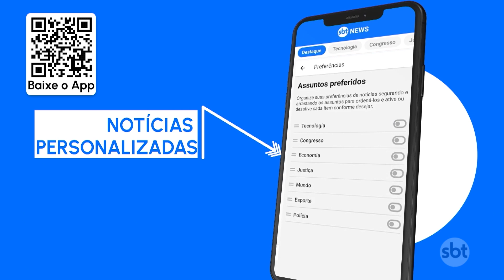Mulher com trajes muçulmanos é baleada em estação de metrô em Paris | SBT Brasil (31/10/23)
Uma mulher, com trajes muçulmanos, foi baleada por policiais dentro de uma estação do metrô, em Paris. As autoridades disseram que ela ameaçou passageiros. A França está em alerta máximo para potenciais ataques terroristas